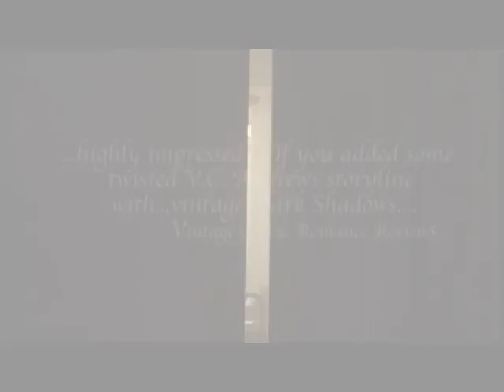Trailer Season 2 SeekaTV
Season 2 Trailer!  Season 2 now streaming on Seeka.tv (App, AppleTV & Roku).